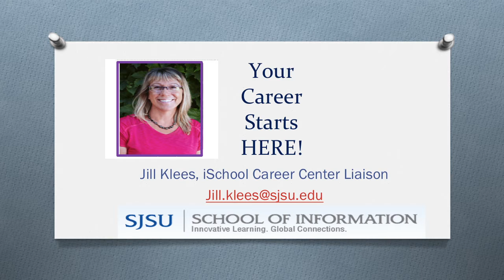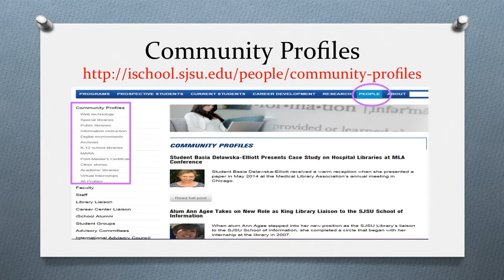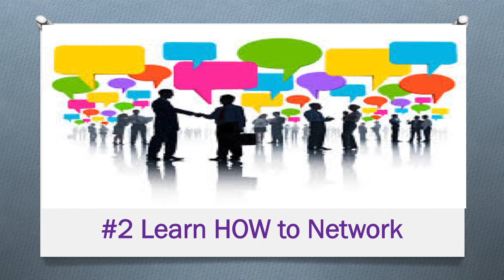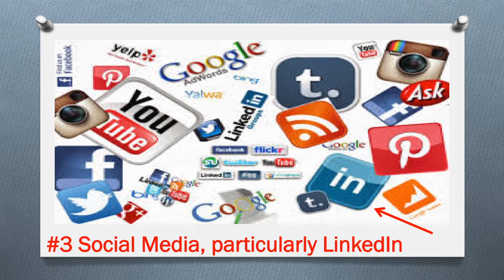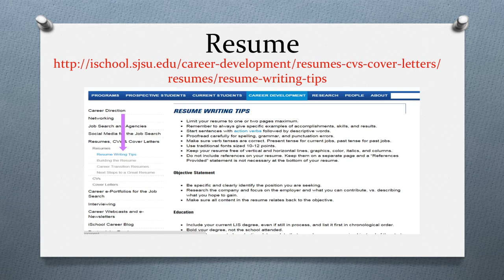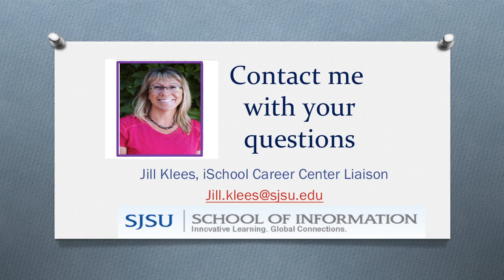Your Career Starts Here!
Meet Jill Klees, the career liaison for the San Jose State University School of Information (iSchool). In this short video, she points out the career development resources that are freely available on the iSchool's website and shares her top 5 reasons why students should start using the career resources early and often.

Check out the valuable career tips and advice, including sample resumes, interview questions, and job listings on the iSchool's